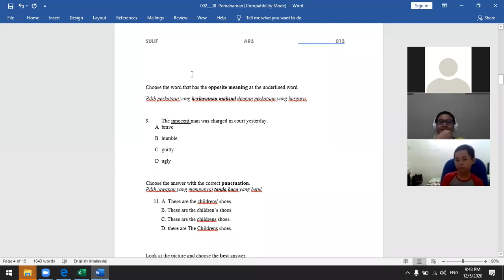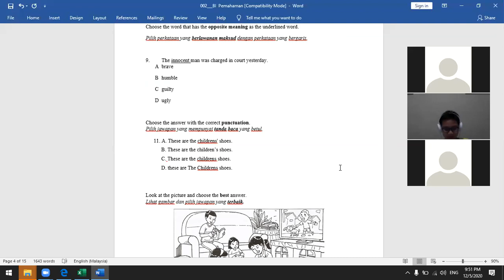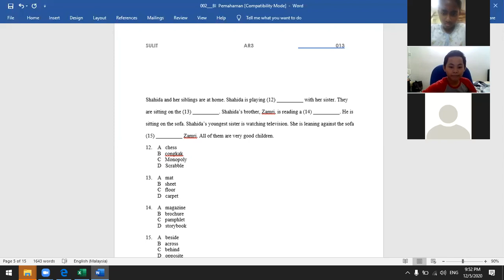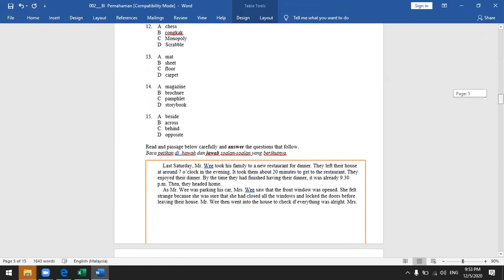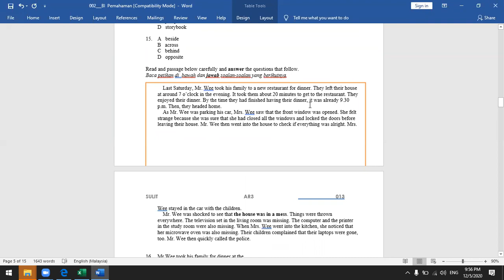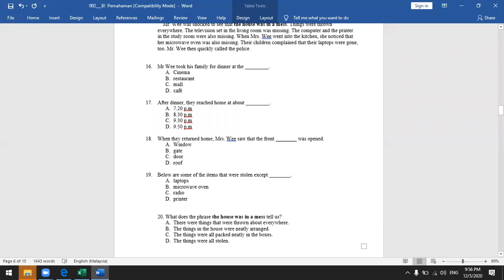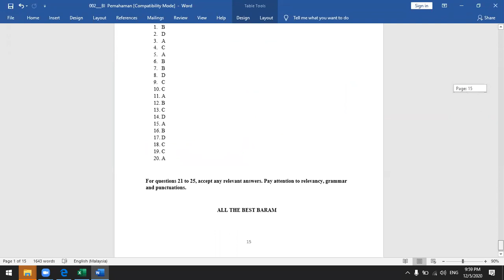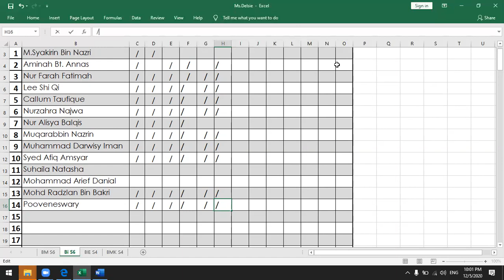BI S6 12052020 Part 2